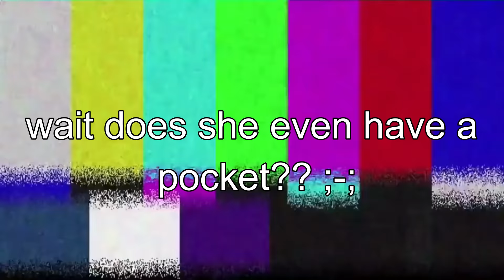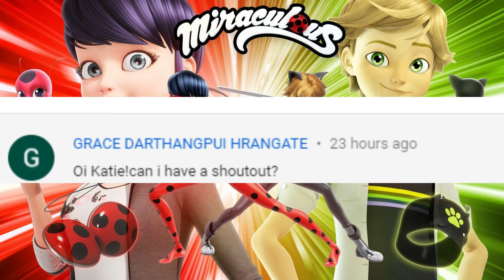Ladybug and Chat noir meets Chat blanc ❦ Miraculous ❦ gacha club ❦ Original?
✮✴  🎀  𝒞𝓇𝑒𝒹𝒾𝓉𝓈  🎀  ✴✮

It's my cousin's channel hope you'll watch, thank you! :DD